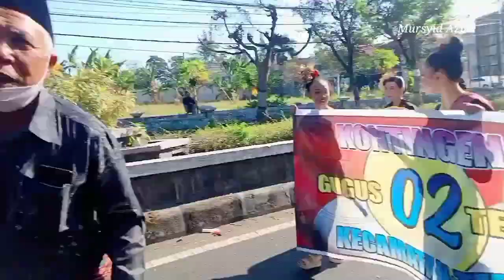KONTINGEN KECAMATAN TERARA TERBANYAK PADA PAWAI HUT RI KE 78 DAN HARI JADI LOMBOK TIMUR KE 128